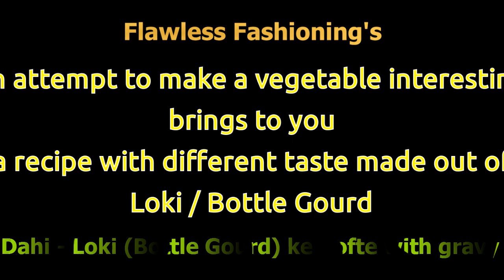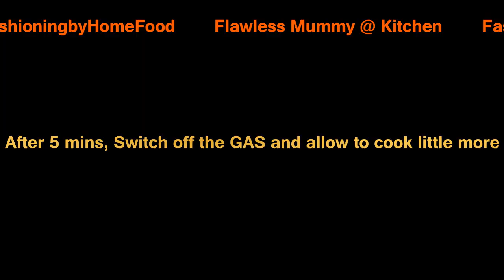Very tasty Loki(Bottle gourd)ke kofte |Flawless Fashioning